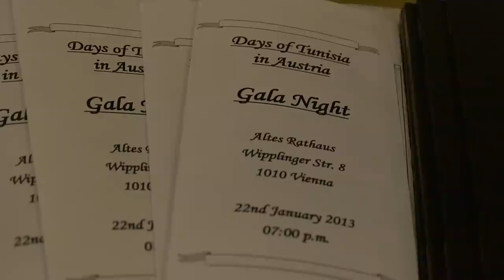Tauchhammer im Gespräch: Tunesische Galanacht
Im Rahmen der Tunesien-Tage in Österreich von Dezember 2012 bis Jänner 2013 lud S.E. Samir Koubaa, tunesischer Botschafter, gemeinsam mit SOCIETY-Herausgeberin und Honorargeneralkonsulin von Tunesien Gertrud Tauchhammer zu einer Galanacht in das Alte Rathaus in Wien ein. Die Stars des Abends waren die Sopranistin Elisabeth Pratscher, das Duo Habib Samandi und Juan Carlos Sungurlian und der Sänger Massimo Galfano mit Band.